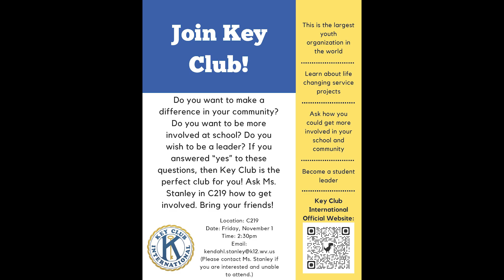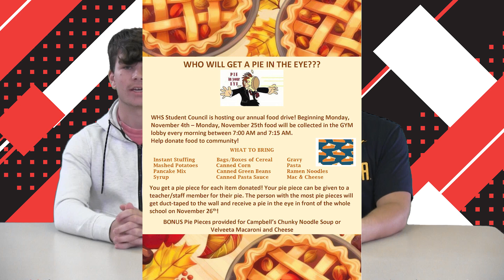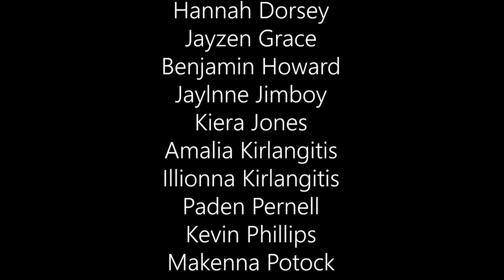11-1-24 WSM Announcements